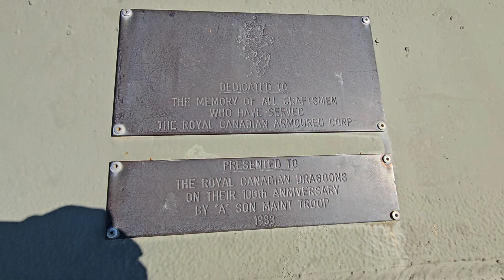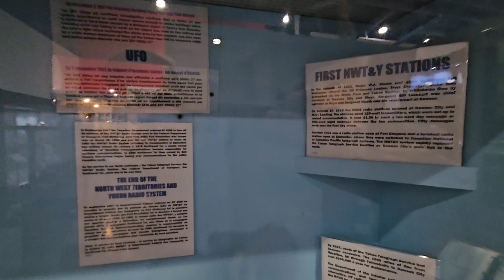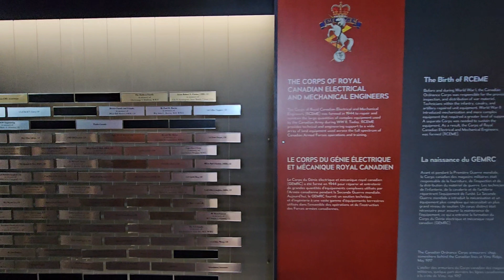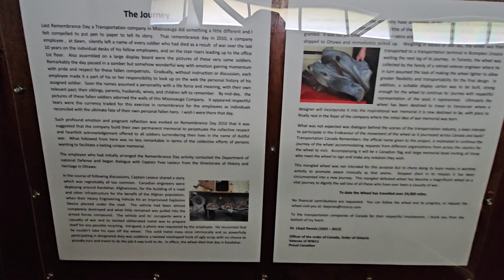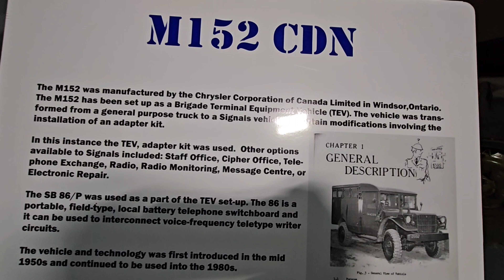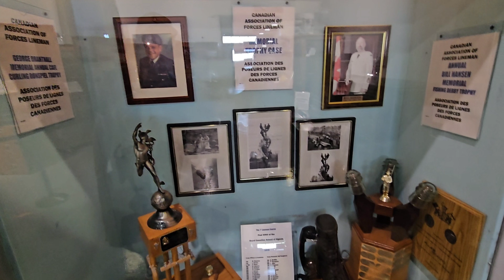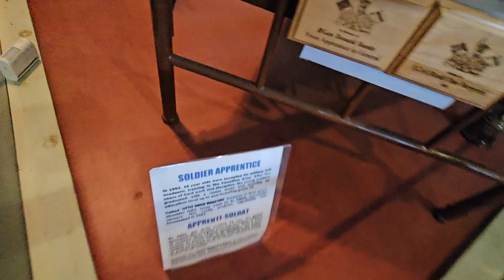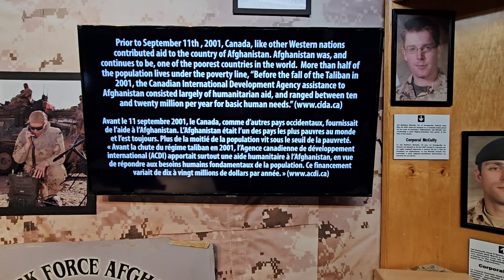Military Communications And Electronics Museum